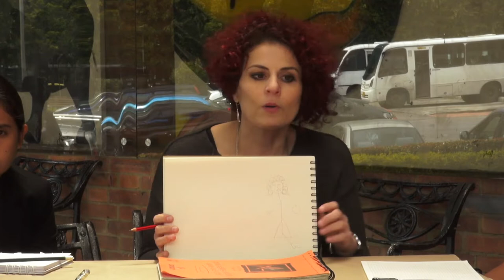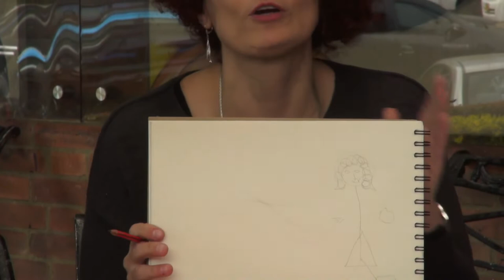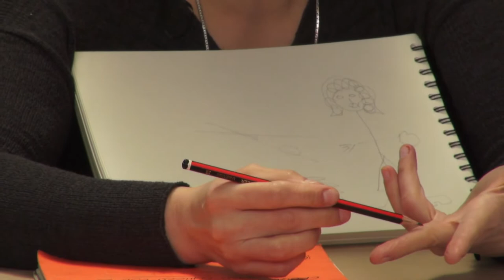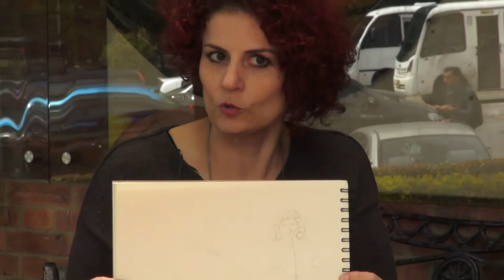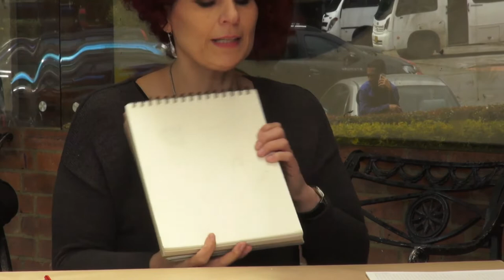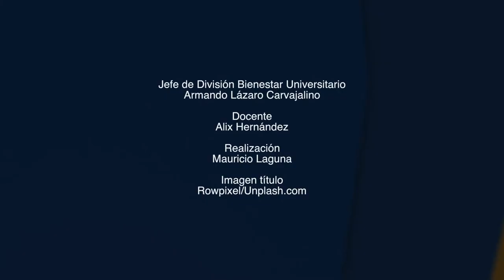Dibujo I – Habilidades básicas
En este primer video aprenderás a engañar al lado izquierdo de tu cerebro para lograr mejores dibujos.